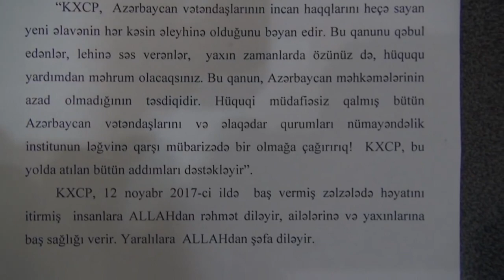"Millət Vəkili dediyi sözə görə məsuliyyət daşımırsa, ən məsuliyyətsiz adamdır"-Mirmahmud Mirəlioğlu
"Gözəl körpülərimiz var ancaq altı qul bazarıdır. Millət vəkili dediyi sözə görə heç bir məsuliyyət daşımırsa, demək ki, bu dövlətdə millət vəkili ən məsuliyyetsiz adamdır"- Mirmahmud Mirəlioğlu Fəttayev